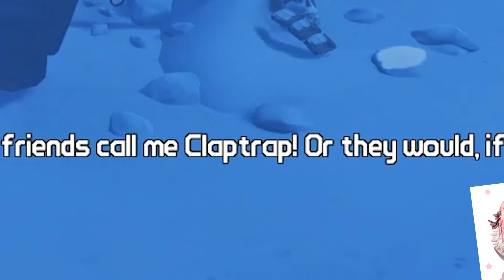Borderlands 2 Blunders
Shooty Shooty BANG BANG! Wacky Adventures on Pandora